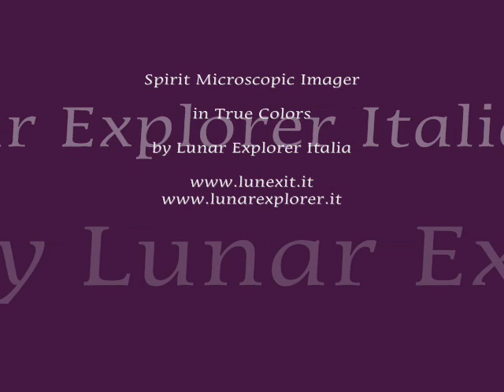Spirit Microscopic Imager in True Colors Lunar Explorer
Is there Life on Mars? Questa domanda, che è anche il titolo di un grande (e datato!) successo di David Bowie (...o "l'Uomo che cadde sulla Terra", come dicono molti dei suoi Fans...), non può, a questo punto della Storia di Lunar Explorer Italia, non diventare oggetto di una Galleria ad hoc.

Curata dal Dr Gianluigi Barca (Presidente di Lunexit, Sez. Liguria e Piamonte) e dal Dr Marco Faccin (Tecnico dell'Immagine e Ricercatore Senior), con la collaborazione del Dr Paolo C. Fienga (Presidente di Lunexit, Direz. Generale), questa Galleria mostrerà un quantitativo - riteniamo - impressionante di frames Spirit ed Opportunity che, una volta processati usando la Tecnica che abbiamo battezzato "Superdefinizione" e, talvolta, ulteriormente elaborati attraverso il Processo - Made by Lunexit - conosciuto come "MULTISPECTRUM", Vi mostreranno Marte come - REALMENTE - non lo avevate MAI visto prima.

La Superdefinizione, una Tecnica "semi-artigianale" di Elaborazione delle immagini originariamente adottata dalla NASA per migliorare la qualità visiva dei primi frames "Marziani" (siamo nel periodo delle Missioni Viking e Pathfinder), è stata ridisegnata nelle sue linee essenziali (e quindi, in un certo senso, "reinventata" per meglio servire i nostri scopi) dal Dr Marco Faccin ed è poi anche stata ulteriomente raffinata dal Dr Gianluigi Barca.
Ad essa, talvolta (ed al sussistere delle necessarie condizioni), potrà anche essere aggiunto il MULTISPECTRUM Processing il quale conferirà all'immagine nella sua versione "definitiva" le caratteristiche di colorazione e texture necessarie affinchè quanto ripreso possa essere visto dal Lettore "con Occhi Marziani" (ossìa il Lettore vedrà il Paesaggio di Marte ed i suoi dettagli "come se si trovasse in loco").

A tal riguardo - e per ottenere il massimo realismo - il processing addizionale alla Superdefinizione (ergo il MULTISPECTRUM Processing) considera, per ogni frame pubblicato, l'Ora Locale di Scatto (la quale, insieme alla Stagione in corso ed alla Opacità Atmosferica del momento - se conosciuta - diventa una funzione essenziale per stabilire le condizioni effettive di illuminazione del particolare ripreso).

Attraverso questo Lavoro (che non è "facile" nemmeno in teoria - figurateVi in pratica...) siamo giunti ad evidenziare dei particolari, in fondo ricorrenti in tutte le immagini, ma DECISAMENTE più evidenti nei frames ottenuti attraverso il Microscopic Imager di cui sono dotati entrambi i Rover, i quali, pur se non possono rispondere in maniera definitiva al nostro Quesito Origianale, certo lasceranno tanti LEGITTIMI dubbi agli Interpreti e, in ogni caso, aiuteranno (o, almeno, questo è quanto speriamo...) i Ricercatori e gli Appassionati di Marte & Dintorni a "VEDERE" cose che la NASA non si è mai neppure (pubblicamente, come ovvio...) sognata di mostrare.

Dunque Buon Viaggio e, che dite? Is There Life On Mars?!?...